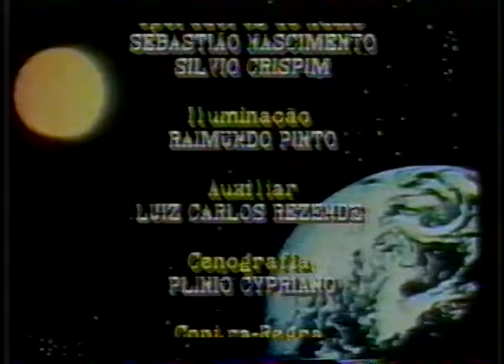Tome Ciência - Economistas – parte ll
Economistas - parte ll (a relevância da profissão na condução das políticas de governo) com Ana Luiza Osório, professora da Faculdade Economia da UFRJ; José Márcio Camargo, professor do Departamento de Economia da PUC-RJ; José Clemente de Oliveira, do Conselho Regional de Economistas – Corecon, e Maria Valéria Penna, do Instituto de Economia Industrial da UFRJ. No ar em 28/04/90. Tempo: 31’55’’ Programa nº127